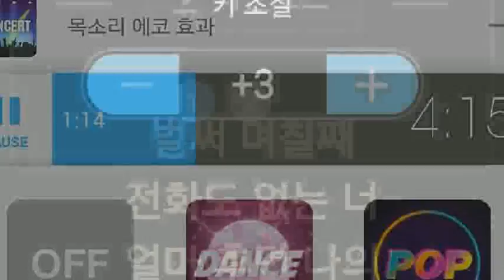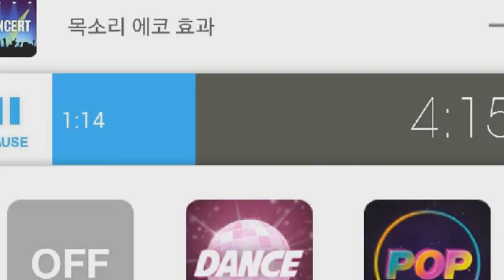[everysing] All for you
Singer : SW사회사업가태로미
Title : All for you

    1. 고퀄리티 반주에 맞추어 무료로 노래를 부를 수 있습니다.
    2. 녹음과 녹화가 가능합니다.
    3. 모바일 기기에 저장한 곡을 ‘My 채널’에 업로드하여 언제 어디서든 내가 부른 노래를 감상할 수 있습니다.
    4. My 채널에 업로드 한 노래를 친구에게 공유할 수 있습니다.
5. 에브리싱 홈페이지 에서도 My 채널 이용이 가능합니다.